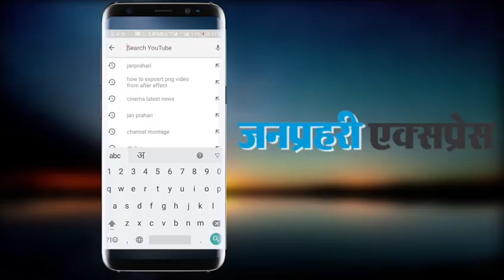‘सबसे बड़ी मिसाल तो मैं हूं’, मुख्यमंत्री पद पर नए चेहरों की नियुक्ति पर बोले प्रधानमंत्री मोदी...